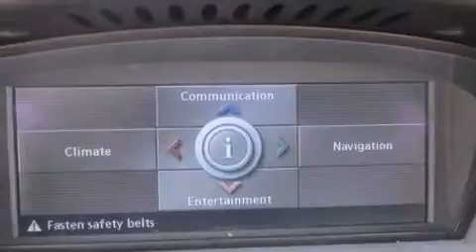2004 BMW 645Ci Everett WA 98203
We are proud to present this 2004 BMW 645Ci .

 Year : 2004
 Make : BMW
 Model : 645Ci
 Engine : 4.4L V8
 Trans . : Steptronic
 Exterior : Silver
 Miles : 36,161

 Brien Ford
 5200 Evergreen Way
 Everett , WA 98203
 Pre-Owned 2004 BMW 645Ci Everett WA